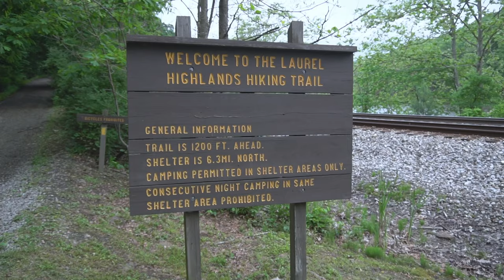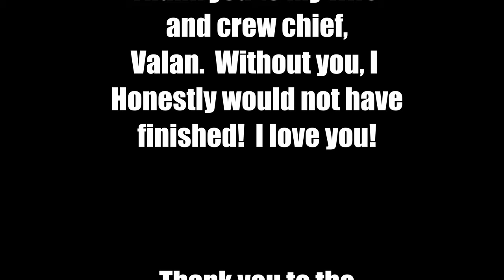Laurel Highlands 70.5 Mile Ultra 2021 // Running 100km Undertrained // Suffering through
This was hard!  The Laurel Highlands 70.5 mile ultra was tougher than anticipated largely due to my inability to train due to an ankle injury; running 100km undertrained. This trail race runs along the entire Laurel Highlands Hiking Trail, and is beautiful!  So many picturesque spots!  Throughout this trail race I had to embrace the quote "Make friends with suffering and you'll never be alone."

Many thanks to my amazingly supportive wife and crew chief, Valan!  I could not have completed this without you!

Push yourself outside of your comfort zone and DO HARD THINGS!

Vert.Run Coaching - Trail/Ultra Runner Specific

Being a plant-based runner, I LOVE that Tailwind is vegan and a great source of hydration, electrolytes, and calories; this fuel is amazing!

XOSKIN; the best clothing for runners in my opinion; check them out!

Gear:
Coros Apex Premium Multi Sport Watch
Polar Grit X Multisport Watch
Ultimate Direction Mountain Vest 5.0
Ultimate Direction Body Bottle 500S (Soft Flask with Straw)
Ultimate Direction 150g Soft Flask
Princeton Tec Remix Headlamp
Black Diamond Distance Carbon Z Z-Poles
Black Diamond Storm Headlamp
Sawyer Products SP128 Mini Water Filtration System
RJ-Sport 2.0L Water Bladder
Tailwind Nutrition
Everyfun M3 Pro Massage Gun
RecoverFun Plus Massage Gun

Running Clothing:
Primarily XOSKIN as noted above.
Ultimate Direction Ultralight Running T-Shirt
Smartwool PhD Outdoor Light Low Cut Socks
Sockwell Socks

YouTube Gear:
Sony A6400 Bundle
Sony A6400 Cold Shoe Relocation Plate
Saramonic Blink 500
DJI Ronin SC
GoPro HERO8 Black
GoPro HERO8 Rollcage
GoPro Media Mod
Smatree Telescoping Selfie Stick with Tripod
Memory Card
Micro SD Adapter
Background light
Softbox Main lights
ESDDI Shooting Tent

A division of Its Just Running Productions, LLC.